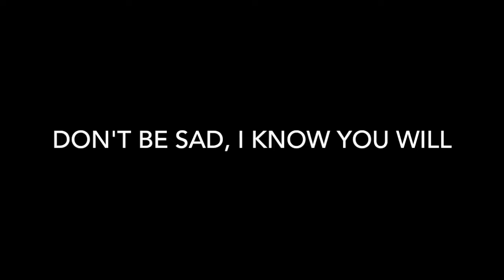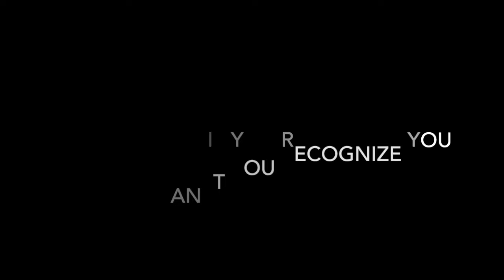True Love Will Find You In The End by Daniel Johnston (Covered by Kim Eden)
Cover of Daniel Johnston True Love Will Find You In the End